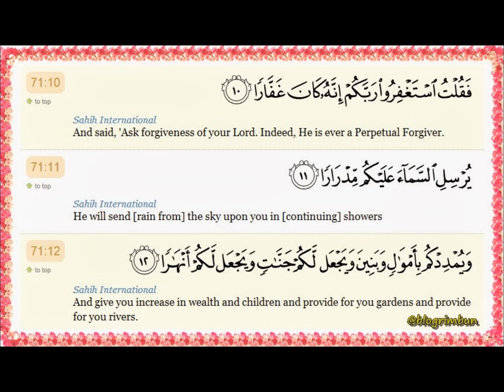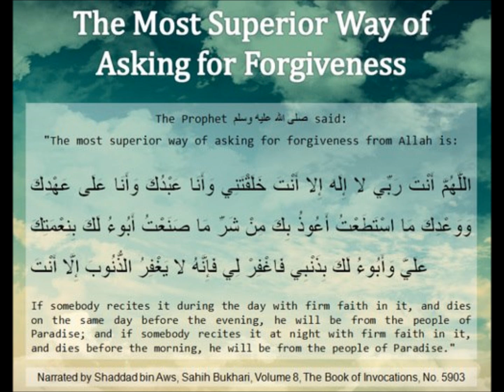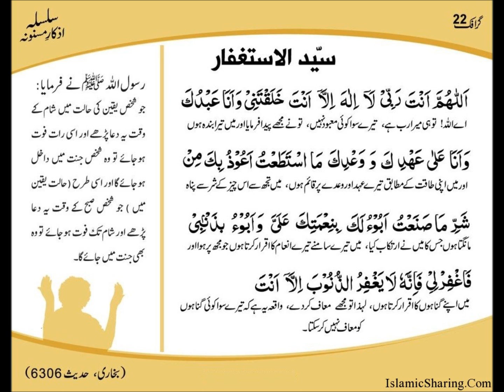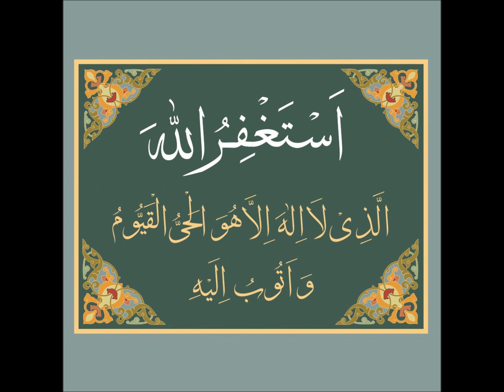Mufti Mahmud Bardoli - (Bayaan on Istigfaar)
Bradford, masjid Noorul Islaam, 28/07/15.